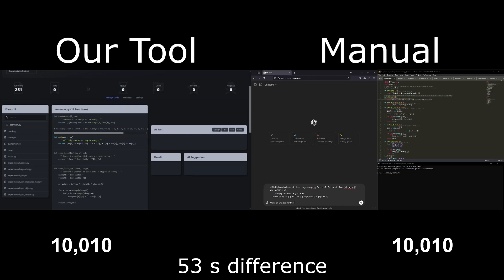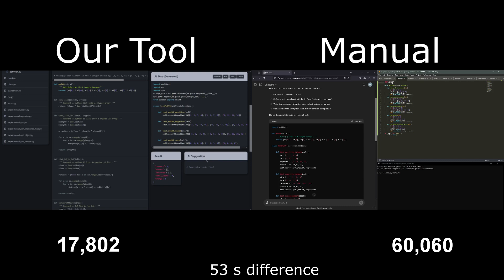AI driven software development comparison